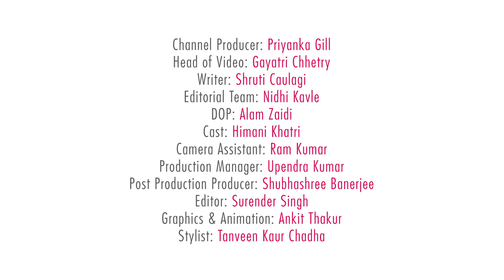DIY Home Remedies To Take Care Of Oily Skin - POPxo Beauty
Oily skin has its benefits but it also comes with acne and greasiness. Here are some simple home remedies to take care of oily skin.